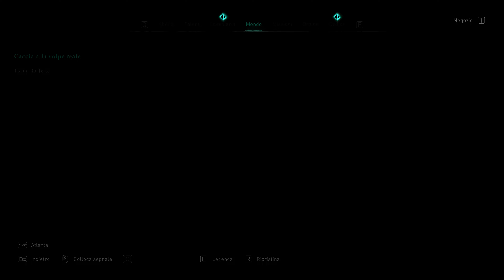4K + Reshade - AC Valhalla - APD11 - Caccia alla volpe reale - PC Ultra 2160p ITA - DLC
Capitolo 3 - DLC L'assedio di Parigi
Eivor raggiunge Carlo per negoziare un patto prima che Parigi sia assediata e i suoi abitanti decimati.

PC 4K Ultra con Reshade
video registrato con Nvidia Shadowplay